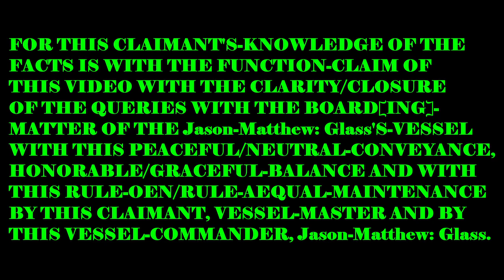:DATA/CLARITY: VIDEO-CONSULTS.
FOR THE DATA/CLARITY OF THE VIDEO-CONSULTS.
:~1- FOR THIS CLAIMANT'S-KNOWLEDGE OF THE FACTS IS WITH THE FUNCTION-CLAIM OF THIS VIDEO WITH THE KNOWLEDGE-CULTIVATION OF THE VIEWER WITH THE TERMS AND WITH THE CONDITIONS OF THE MATTER WITH THE METHOD OF THE CONSULT/VESSEL-BOARD[ING] WITH THIS C.-S.-S.-C.-P.-S.-G.-CONVEYANCE BY THIS CLAIMANT, VESSEL-MASTER, VESSEL-COMMANDER AND BY THIS VIDEO-AUTHOR.
:~4- FOR THE COPY-RIGHT/COPY-CLAIM OF THE THUMBNAIL/VIDEO/MUSIC IS WITH THE PERPETUITY BY THE CLAIMANT AND BY THE CREATOR, Jason-Matthew: Glass.